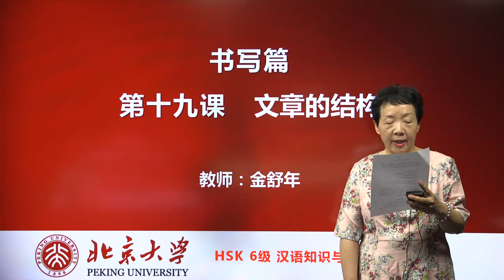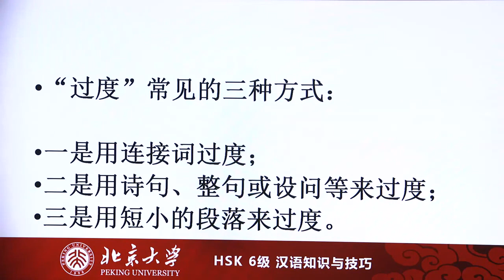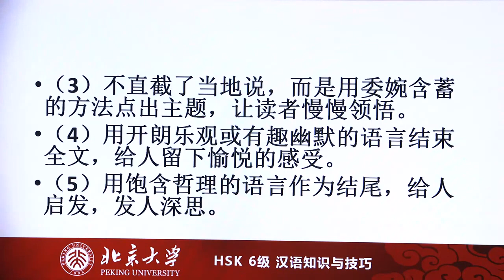Chinese HSK 6 week 4 Lesson 19